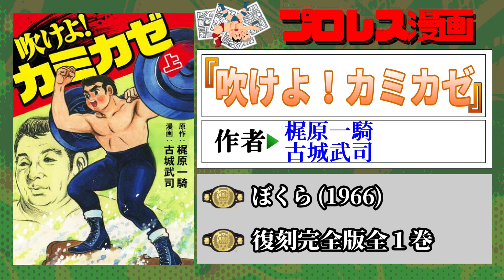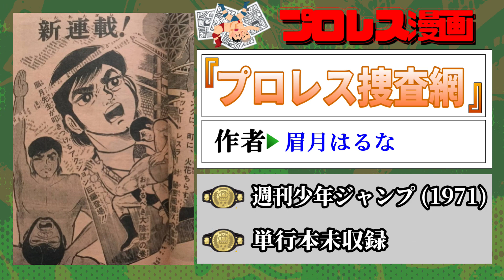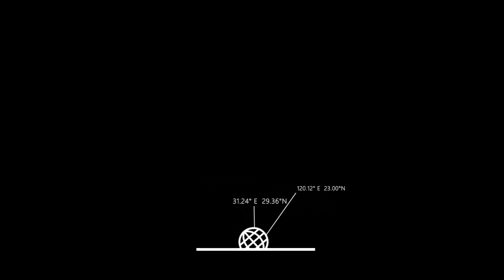プロレス漫画 ①【1956 - 79】-【感想・評価なし】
まだまだ あるとは思うけど、
とりあえずこれくらいで勘弁してください。

情報に誤りがある場合はスミマセン。
年代は連載開始もしくはコミックス出版年のどちらか。
掲載雑誌が分からなかった場合は出版社。

全体のテーマ・ジャンルが 異なるジャンルでも、
プロレスを扱った エピソードがあるマンガも
もしかしたら掲載。